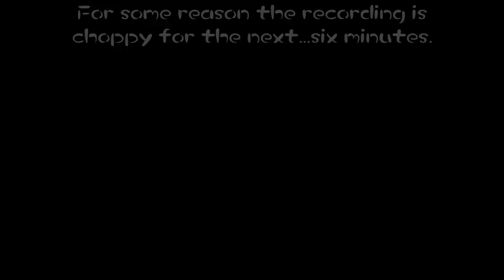"DID I JUST LOSE PIKMIN?!" - Pikmin 4 #8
and, more importantly, can my dog die of hypothermia?